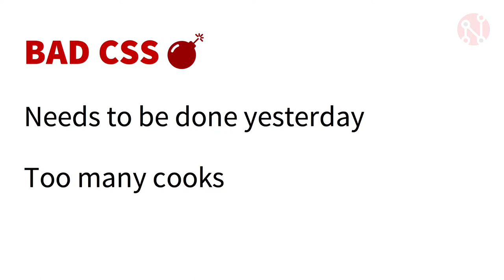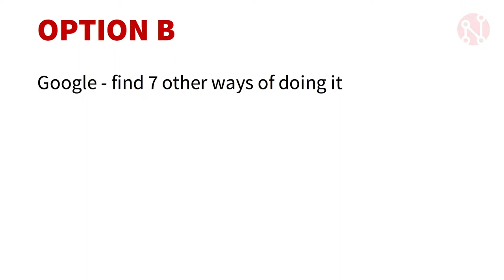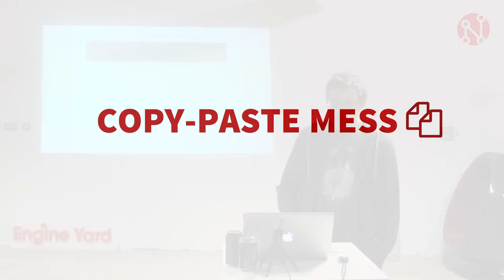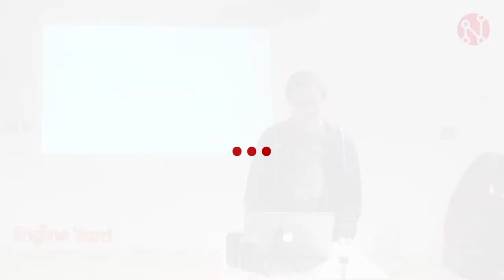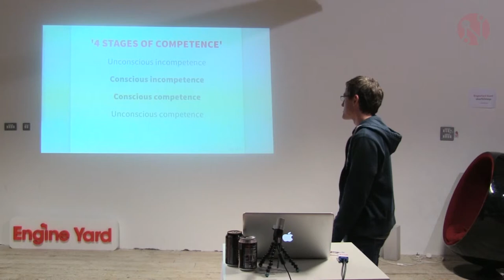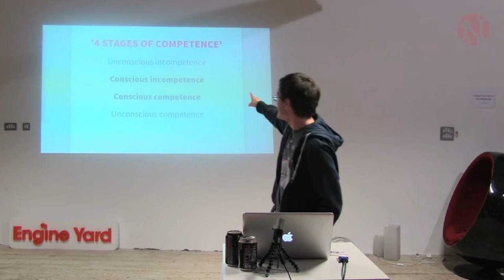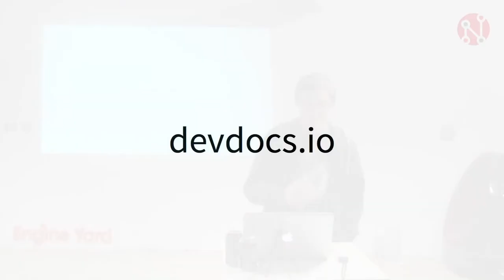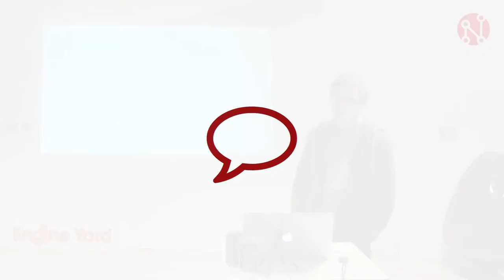Seamus D'Arcy: "Coding Confessions"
Seamus' talk is based on a recent Halloween-themed internal event organised by the nearForm CTO called “Coding Horror”, at which team members gave short presentations on their worst ever coding experiences.